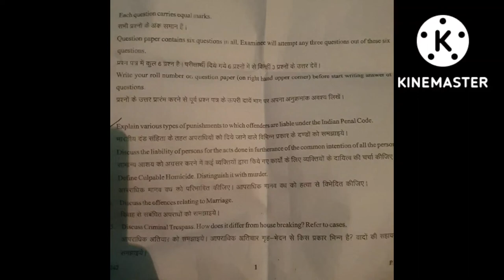Dr. Bheem Rao Ambedkar University Jaipur (Exam Paper LLB Second Year 2021-22) IPC,1860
LLB SECOND YEAR DR BHEEM RAO AMBEDKAR UNIVERSITY JAIPUR EXAM PAPER